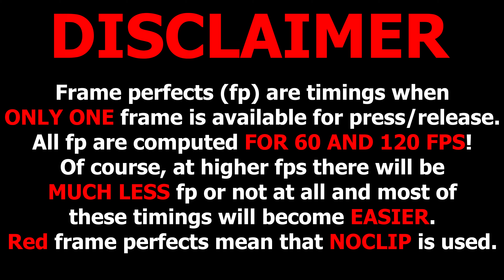Unnerfed Africa Circles with Frame Perfects counter — Geometry Dash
Unnerfed Africa Circles with 60 and 120 fps frame perfects counter.
0:00 Disclaimer
0:05 120 fps
1:27 60 fps
Frame perfects (fp) are timings when ONLY ONE frame is available for press/release. All fp are computed FOR 60 AND 120 FPS! Of course, at higher fps there will be MUCH LESS fp or not at all and most of these timings will become EASIER. Red frame perfects mean that NOCLIP is used. Keep it in mind!
The explanations below are for 60 fps.

Also I can record any your level in high quality. Write to me in Discord (letim42#0).